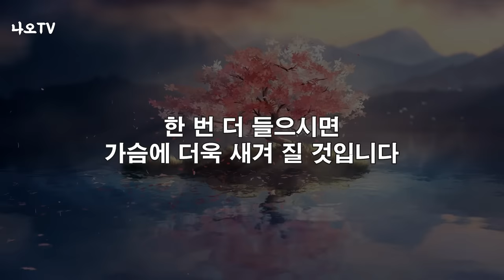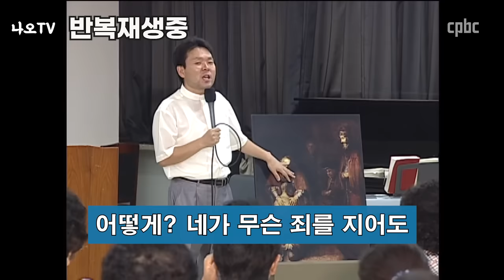부부싸움 '이렇게' 하면 앞으로 안 싸우게 됩니다 l 부부싸움에서는 이걸 잘해야 합니다 l 황창연 신부 행복특강 l 인생철학 l 노후 l 인생명언 l 힐링 l 강연 l 오디오북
부부싸움 현명하게 해결하는 방법에 대한 강의 내용도 있습니다.
감사합니다.

🕐 타임라인 🕐
00:00 하이라이트
01:10 황창연 신부님 행복특강
43:50 나오티비 견해
44:24 반복재생